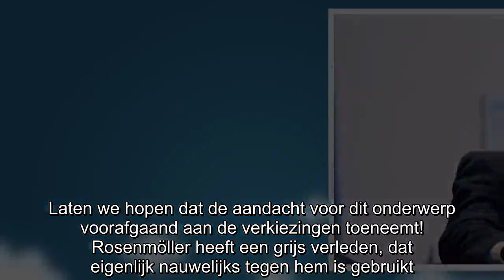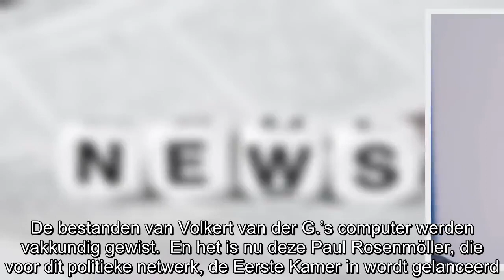Syp Wynia: ‘Paul Rosenmöller heeft als GL-lijsttrekker wat uit te leggen’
Vandaag neemt Syp Wynia de lijsttrekker van GroenLinks voor de Eerste Kamer op de korrel. Laten we hopen dat de aandacht voor dit onderwerp voorafgaand aan de verkiezingen toeneemt! Rosenmöller heeft